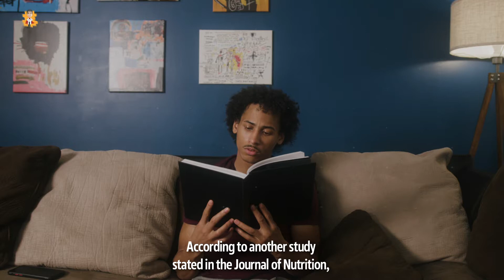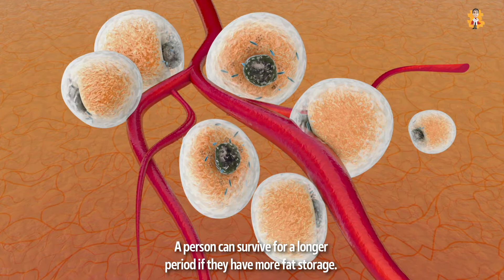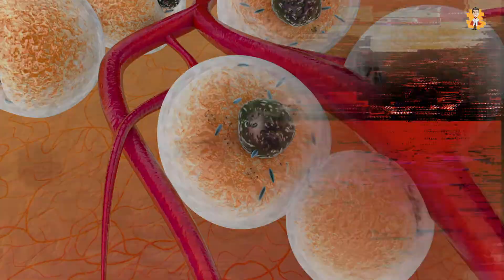How long can you Survive without Food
✨Hello everyone, welcome to our video about How long can you survive without food?
Surviving without food is impossible. Food is a necessity for all of us to survive a better and healthy life. The body needs food to turn into energy which helps in performing the daily activities in our routine life. The body needs an adequate amount of energy for different body systems to work appropriately. We can survive without food for a few weeks or days where our body adjusts according to metabolism.
The elimination of food for a specific period is termed as starvation where the body starts adjusting by reducing the amount of energy required by the body. But once the body is unable to survive, the starvation can turn into death. According to recent studies, it is seen that there is no hard and fast rule that how long the body can survive without food. Some old studies were conducted on starvation which showed the following results.